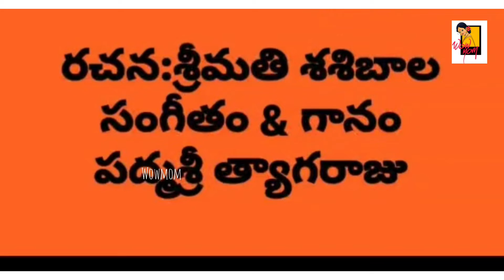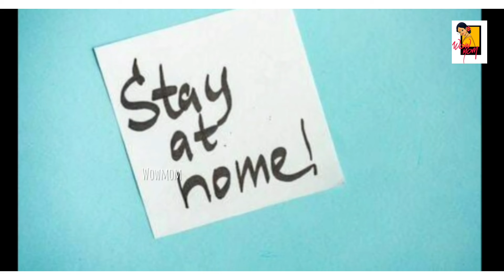'కొరొనా' వైరస్ కి కారణం?? ఒక్కసారి ఆలోచించండి || an Emotional song || Smt.Sasibala ||WOWMOM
Hi everyone !! "అహం ముదిరి పేట్రేగిన జనం, జరగదా మరి మారణహోమం, తగలదా మరి పుడమి శాపం"...శ్రీమతి.శశిబాల గారు  మనమందరం చేసిన తప్పిదాలను ఎంత చక్కగా విశదీకరిస్తూ,రచించారో, అంతే హ్రృద్యంగా పద్మశ్రీ త్యాగరాజు గారు ఆలపించారు.. ఇది విన్న ప్రతి ఒకరు ఖచ్చితంగా ఒక్క నిమిషం ఐన ఆలోచించాల్సిందే.Hope you like this video👍.Stay Home 🙏 Stay Safe.

Send your inspiring, creative & funfilled videos to get featured in our channel. Be the inspiration.

WOW MOM: "Wonders of Women, Mother of Men" is a contemporary Youtube Channel, focused on unique content which is created for complete Entertainment, Knowledge, Creativity, Talent & for Human Relations. 💞